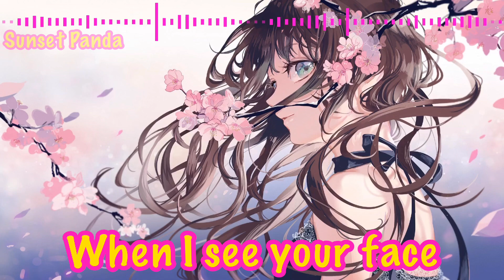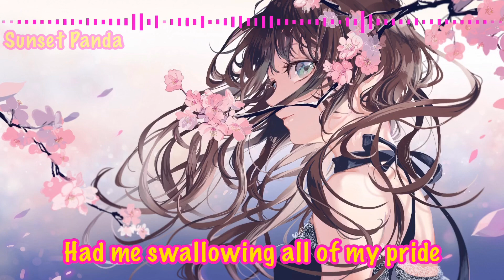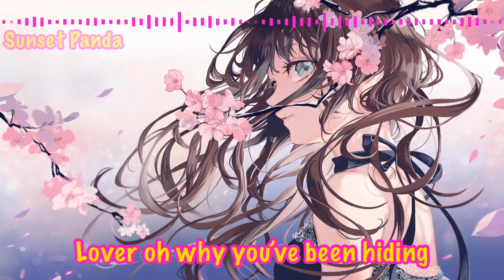Daycore - Heartburn (Lyrics)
Waifu - Heartburn

Programs - MyMedia, Video Star, VLLO, Anime Gallery

Picture - Original Art

Picture is not owned by me!

Daycore - me

Lyrics - me (in video)

Here you go! :D